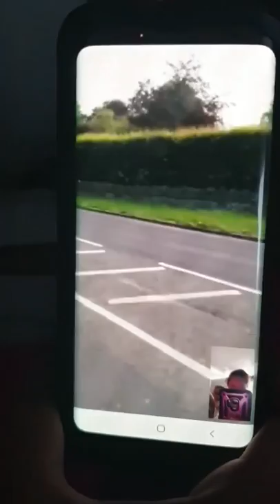One eyed biker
First time out on my bike